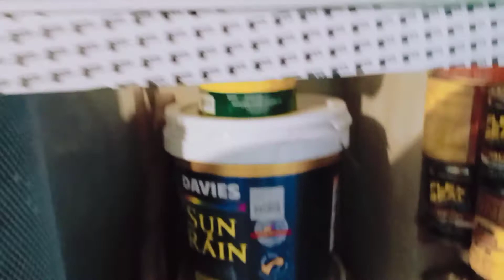Summer Escapade at Binangonan Rizal♥️